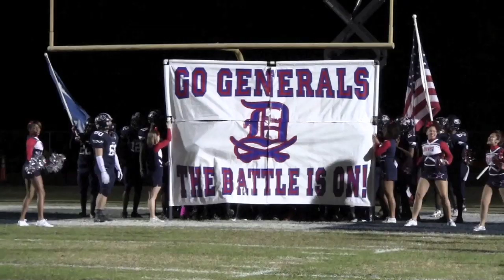Dinwiddie Football Here Comes the Boom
Dinwiddie Football Commercial created by Alan Lucy.  Come out and support the Generals in the State Semi-final game vs. Heritage Saturday December 7th @ Dinwiddie High School 2pm.